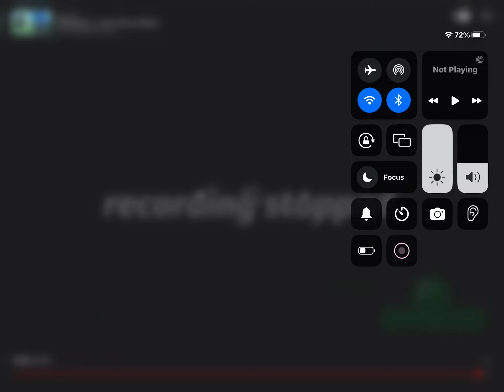Bfdi tpot 7: BOO!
Credits to: nooblis￼s